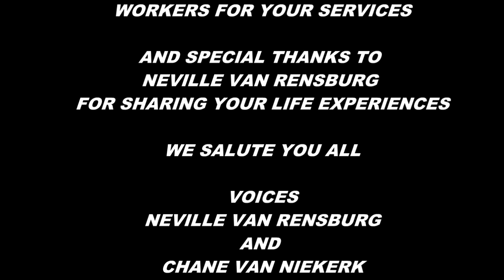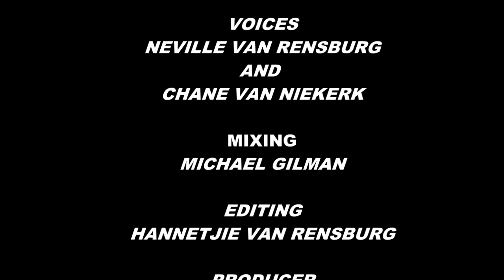Neville van Rensburg If I Could Only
This is  a inspirational video about firemen rescue workers and medics.